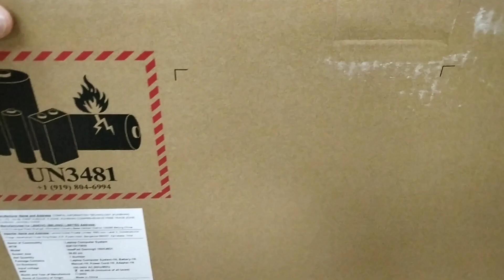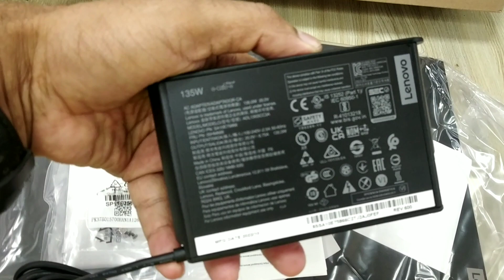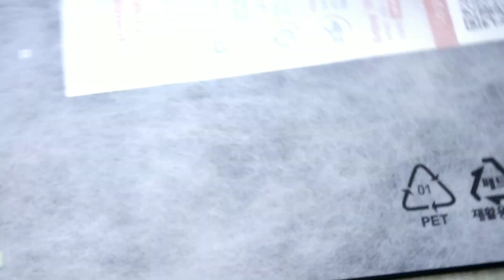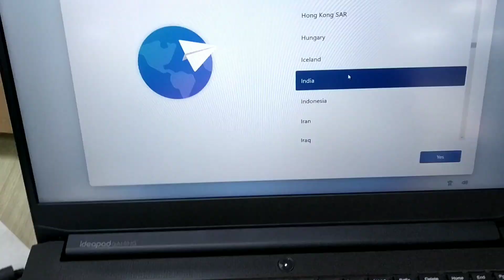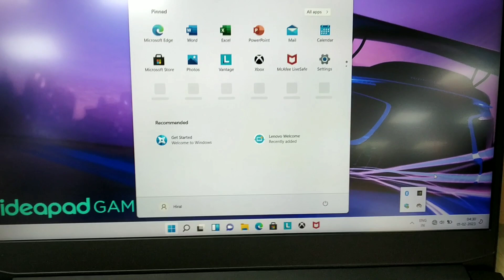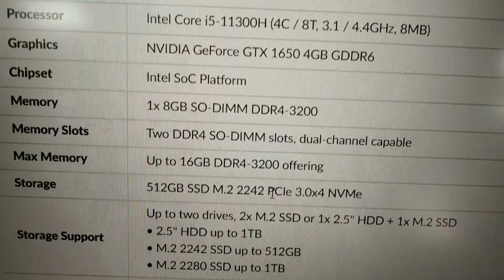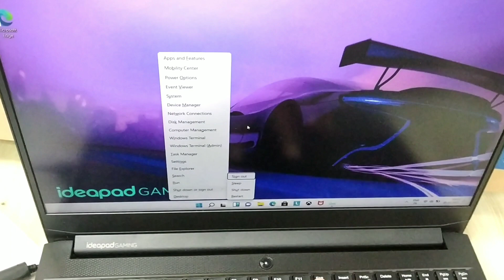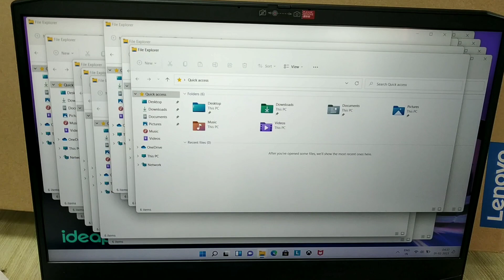Lenovo ideapad Gaming 3 | core i5 11th gen gaming laptop | best laptop for graphic design 2023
Unboxing Lenovo IdeaPad Gaming 3 Intel Core i5-11300H 15.6" (39.62cm) FHD IPS 120Hz Gaming Laptop (8GB/512GB SSD/Win 11/NVIDIA GTX 1650 4GB/Alexa/Shadow Black/2.2Kg), 82K1017WIN
Important Links